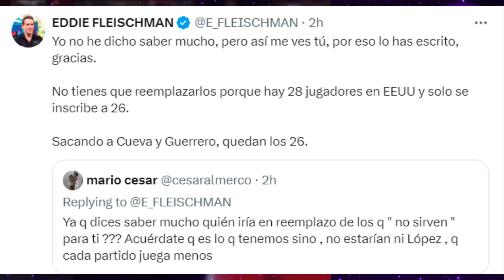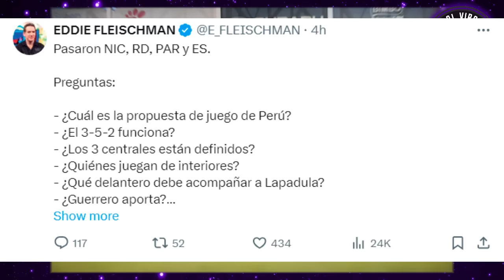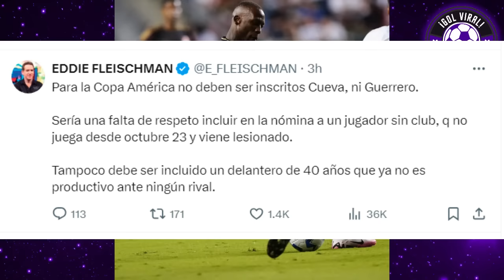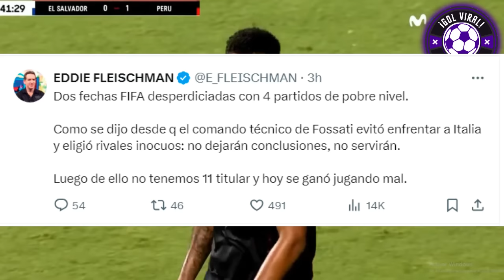EDDIE FLEISCHMAN DESAHUEVA A FOSSATI, PAOLO Y CUEVA! "NONO ESTAF4D*R" FURIOSO x PERU 1-0 EL SALVADOR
LO DESENMACARAN!! EDDIE FLEISCHMAN LANZO DURÍSIMA CRITICA A LA SELECICON PERUANA TRAS AMISTOSO ANTE EL SALVADOR 1-0

PICANTE Y POLÉMICO ANALISIS DE PERIODISTAS PERUANOS, EDDIE FLEISCHMAN TRAS TRIUNFO PERUANO!! PERU VS EL SALVADOR

"FOSSATI NOS AGARRAS DE C*JUDOS" ANALISIS HOY FLEISCHMAN SOBRE FOSSATI, GUERRERO Y CUEVA

PERU VS EL SALVAODR
NARRACIÓN SALVADOREÑA HOY EMOTIVA!!
PERU VS EL SALVADOR 1-0
PERU 1-0 EL SALVADOR
EL SALVADOR VS PERU 0-1
EL SALVADOR 0-1 PERU
ANALISIS
RESUMEN EMOTIVO
AMISTOSO INTERNACIONAL

SELECCION CHILENA
SELECCION ARGENTINA
SELECCION CANADIENSE
SELECCION PERUANA HOY NOVEDADES
PERU VS CANADA
RESUMEN HOY!